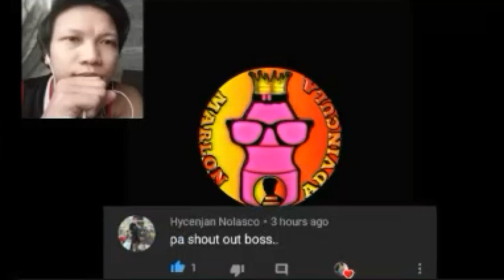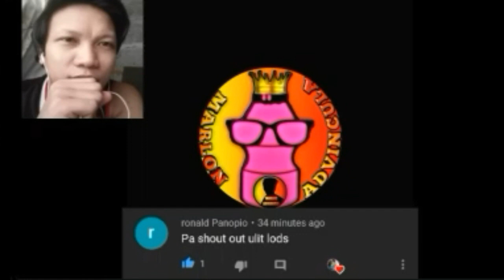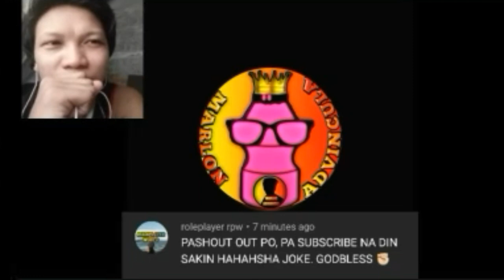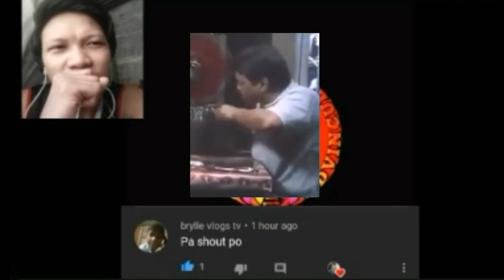Shout out Sa Mga Subscribers Ko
salamat sa mga patuloy na nanonood sa aking channel kahit dipako monetize mga idol tuloy lang kahit Ilang beses ma desapproave At Oras na mamonetize ako at Kumita Babawi ako Sa inyo Guys